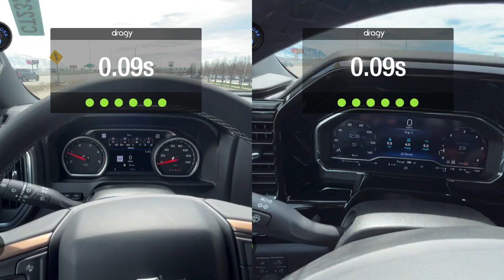2024 Chevy Silverado Gen2 Duramax VS 2023 Chevy Silverado Gen1 Duramax: 0-30/0-60 + 1/8 Mile Comparo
UnderCover SwingCase Truck Bed Storage Box

ZAP IT! Bug Zapper Rechargeable Bug Zapper Racket

GEN-Y Executive Torsion-Flex 5th Wheel to Gooseneck

Hitch Tightener Anti-Rattle Clamp

GEARWRENCH 44 Piece 3/8inch Drive 6 Point Impact Socket

DEWALT 20V MAX* XR Compact Hammer Drill Kit

10.2-inch iPad (Wi-Fi + Cellular, 64GB) -